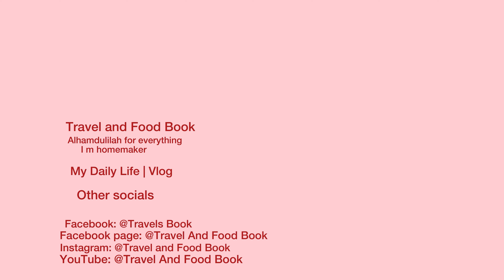Episode 28📍I grown up this house🏠showing view of my house and cook noodles🍜happy with my parents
Now a days I m staying at my mother’s house 🏡
I m showing u guys my home tour and get a invitation from my father’s friend 🌺
I cooked vegetables noodles for my family 🍜